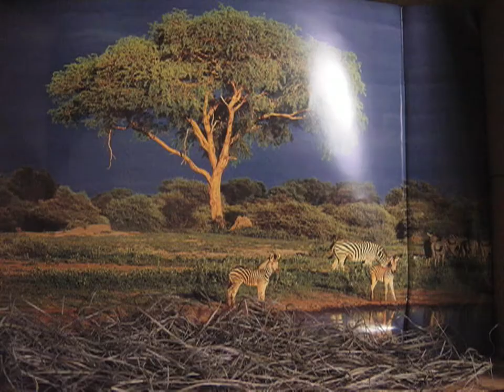Orphan Monkey Grows Up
Stop frame recorded entirely in reverse order over 2 month period. One picture manually taken approximately every 4 hours. 375 still shots, 7 audio tracks. Crude film clip using water absorbed and nested monkey figures.